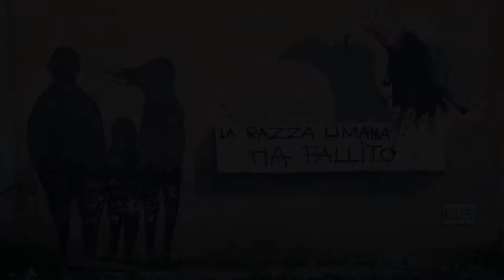Teaser Capodanno Joker